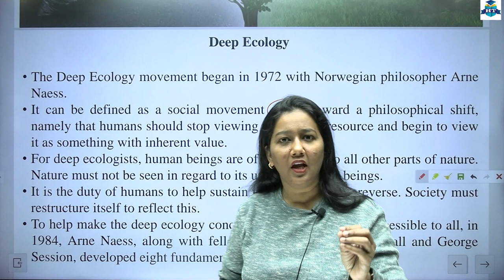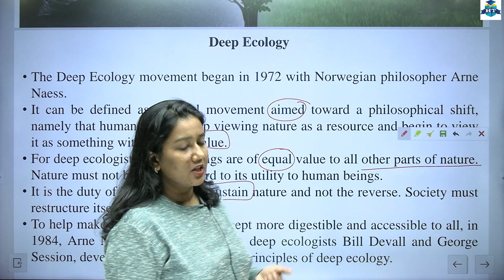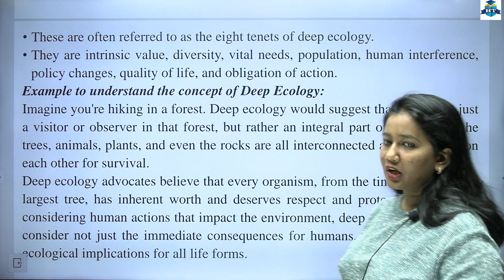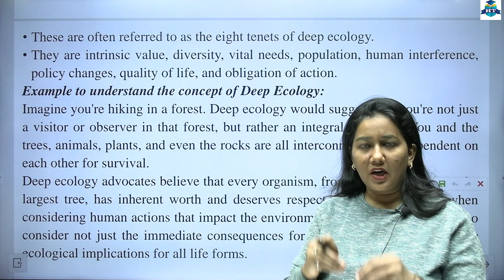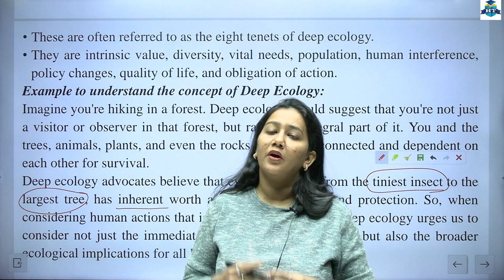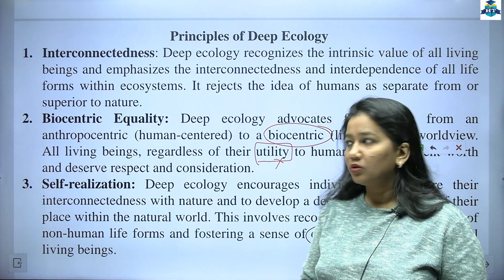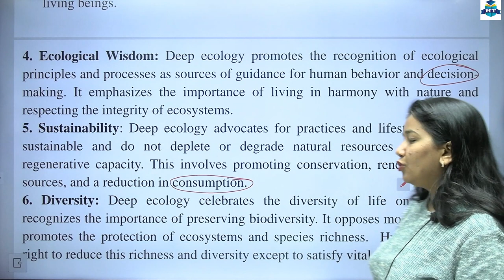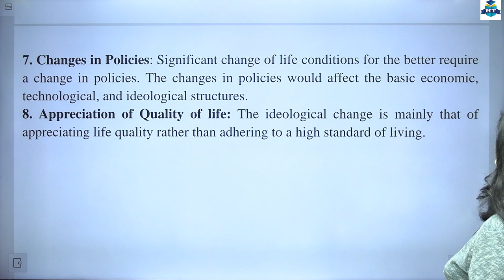SYBCOM | Foundation Course 4 | Semester 4 | Chapter 2 | Ecology | Lecture 5 | Nazneen Shaikh Miss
S.Y.B.COM, B.A.,S.Y.B.M.S., B.A.F., B.B.I., B.F.M. || Foundation Course 4 | Semester 4 | Chapter 2 | Ecology | Second Year Degree College | Nazneen Shaikh Miss |

| Thanks |